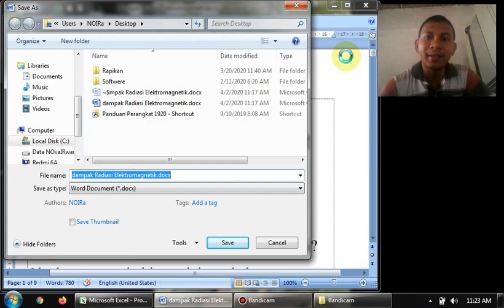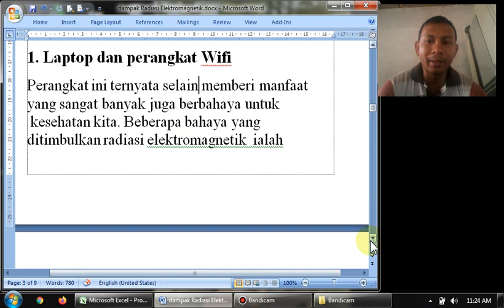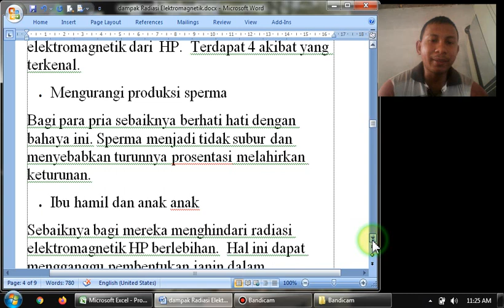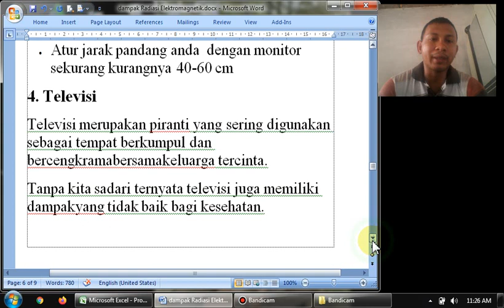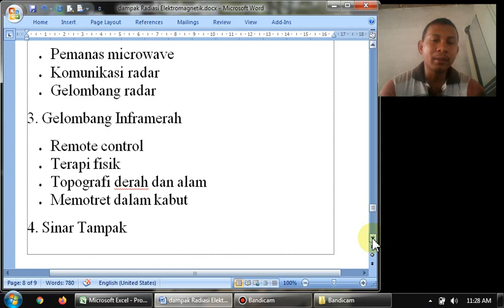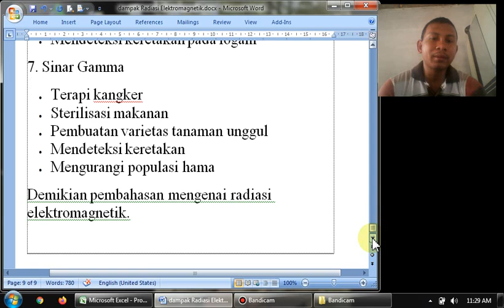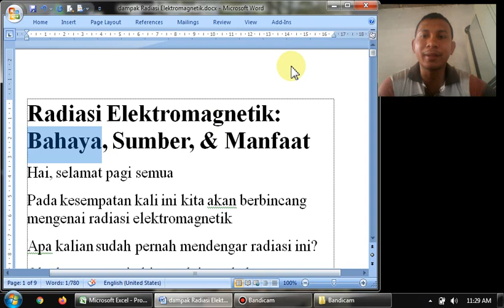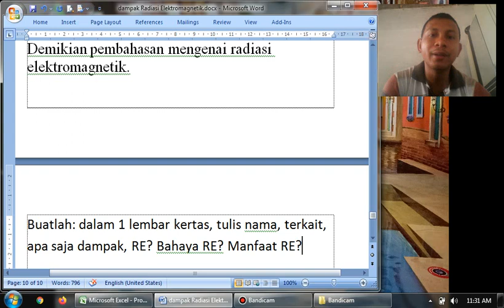Radiasi Elektromagnetik, Sumber, Bahaya, dan Manfaatnya.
Menjelaskan sumber Radiasi Elektromagnetik
Menjelaskan bahaya Radiasi Elektromagnetik
Menjelaskan manfaat Radiasi Elektromagnetik